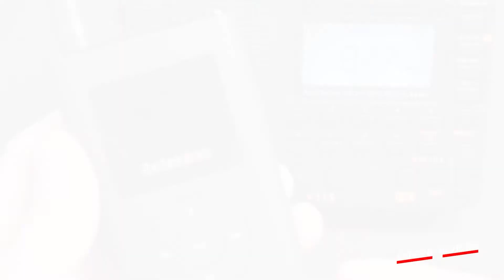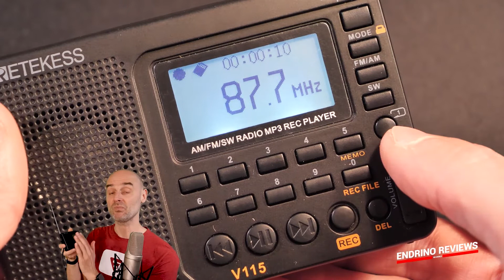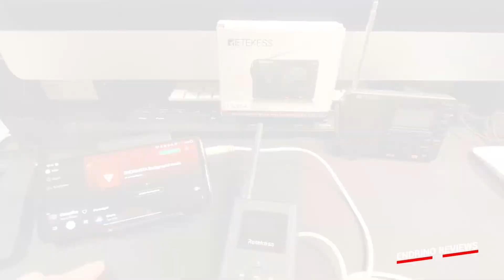Estat Crític Tech: emissora retekess TR504